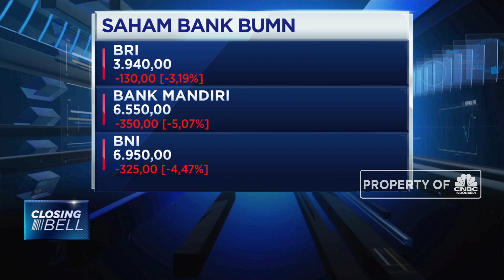Saham Bank BUMN Kompak Berguguran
Saham-saham bank Badan Usaha Milik Negara (BUMN) tengah berguguran hingga pertengahan perdagangan sesi dua sore ini. Berdasarkan pemantauan perdagangan saham di Bursa Efek Indonesia (BEI) hingga pukul 15.00 Waktu Indonesia Barat terpantau pelemahan terdalam dialami oleh PT Bank Mandiri dengan penurunan saham sebesar 3,62%.

Selengkapnya dalam program Closing Bell CNBC Indonesia (Rabu, 02/10/2019) berikut ini.